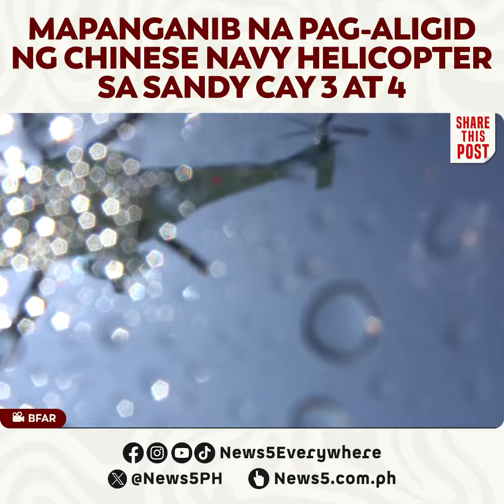Chinese Navy helicopter, umaligid sa BFAR officials sa Sandy Cay 3 at 4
Nabulabog ang mga tauhan ng Bureau of Fisheries and Aquatic Resources BFAR nang umaligid at magsagawa ng mapanganib na low-flying activities ang helicopter ng Chinese Navy sa Sandy Cay 3 at 4, isang sand bar malapit sa Pag-asa Island nitong Sabado, March 23.

Nasa Sandy Cay ang mga tauhan ng BFAR at ilang marine biologist upang magsagawa ng maritime resource assessment.

"PLAN (People’s Liberation Army Navy or Chinese Navy) helicopter 57 conducted dangerous low-flying activities and hovered approximately 50 feet over Cay 3 for about 10 minutes," ayon sa BFAR. News5 | via Gio Robles

RELATED REPORTS:
Barko ng BFAR, hinarang ng CCG habang papunta sa Sandy Cay sa Pag-asa Island | Frontline Pilipinas youtu.be/Kdc2lMtFhWo
News ExplainED: Sandy Cay | Frontline Tonight youtu.be/mu7mUSkmU0Y